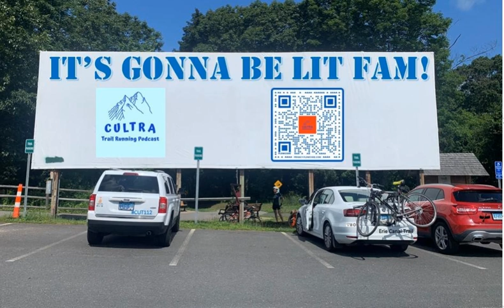294 CUT112 After Party 2024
What in the Blue Blazes is this? Each year in the first weekend of June runners gather to traverse 112 miles along the New England Trail cutting down the middle of Connecticut from the MA border to the Long Island Sound in Guilford. This episode features  Chris Bennett, Steve Starke, Fan Favorite Jacki Smith and Celeste Fong as they share their experience with this New England Classic.

 CUT112 2024 Results

 Get your official Cultra Clothes and other Cultra TRP PodSwag at our store!

 Cultra Facebook Fan Page Go here to talk shit and complain and give us advice that we wont follow

 Cultra Trail Running Instagram Don't watch this with your kids

 Sign up for a race at Live Loud Running and feel better

 Buy Fred's Book  Running Home

More Information on the CUT112